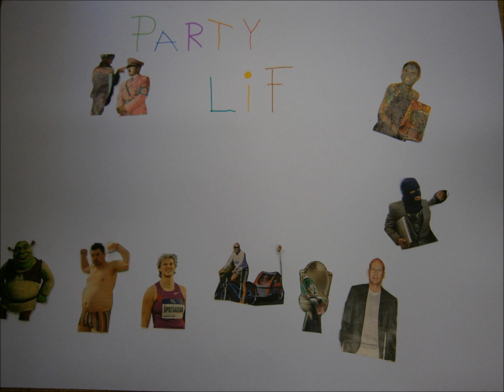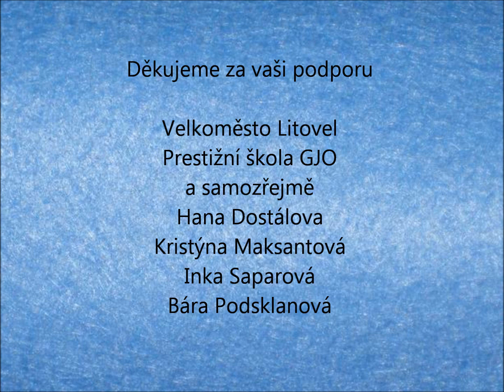Mona Lisa born to party